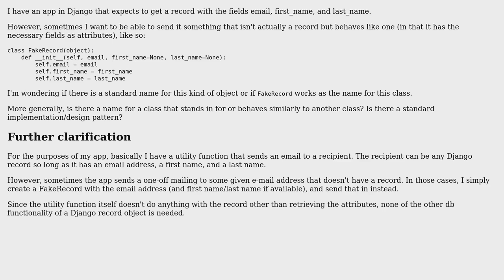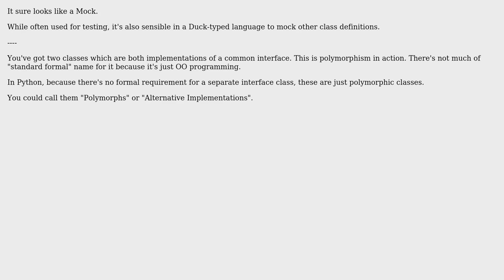Is there a standard, formal name for an object or class that behaves as if it is a given object?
Software Engineering: Is there a standard, formal name for an object or class that behaves as if it is a given object?

With thanks & praise to God, and with thanks to the many people who have made this project possible! | Content (except music & images) licensed under CC BY-SA | Music | Images & others | With thanks to user S.Lott user Jordan Reiter user Gyan aka Gary Buyn and the Stack Exchange Network Trademarks are property of their respective owners. You are responsible for your own actions.